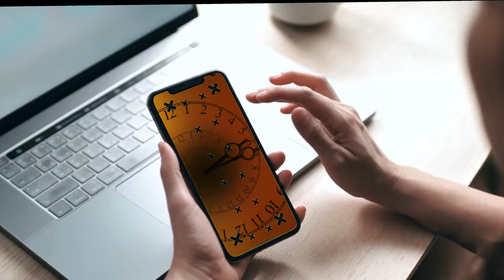Atheist to Spiritual-Awakening | Mystic | Music Producer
In this short film from Music-Producer Ford, discuses the powerful experience from atheist to a spiritual-awakening. Ford is an Award winning, Billboard Charting music-producer and spiritual author of two books, "Becoming God" and "The Devil Is In The Details". Ford vlogs about one beings transcendence from a belief routed in science and scientism to spiritual-realization, and ultimately self-actualization. Ford explains life from  the timeless void of mysticism and the wisdom of the direct experience, found at the center of spiritual-realization.

Film Short Written, Directed and Produced by Ford
Original Music Score:
"Infinite Playground" (432Hz)
Composed and Produced by Ford
Ford Productions, Atlanta

Leave a comment on a video. I read and answer every one.

If you wish to schedule one on one time, use my contact page on my

Channel - Happy Sick World

woman using smartphone with green screen